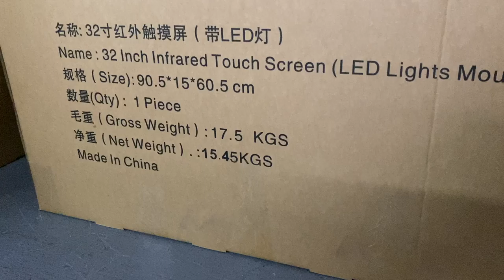32 43 55 23.6 Inch Vertical Original Bally Gaming Touch Screen Monitors For Slot Game Board For Sale